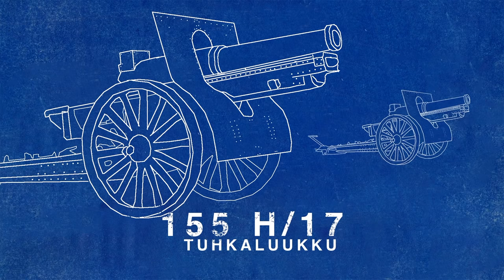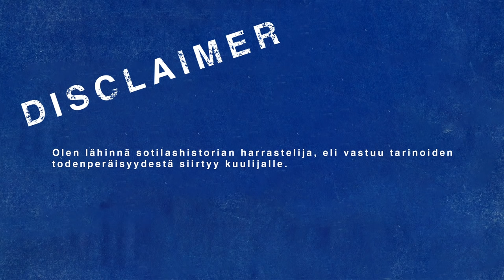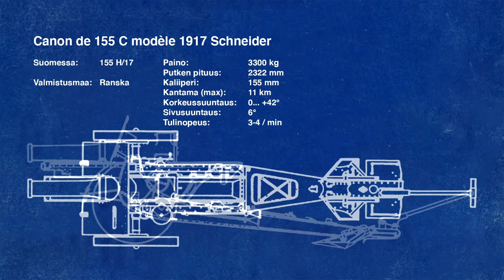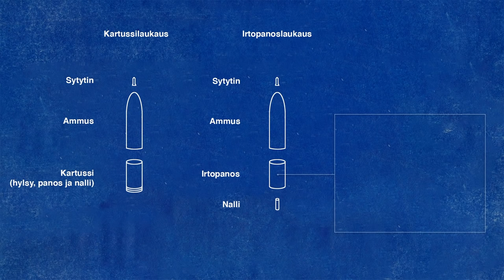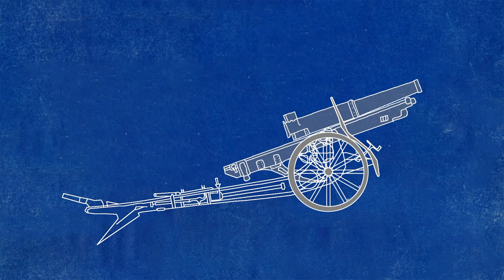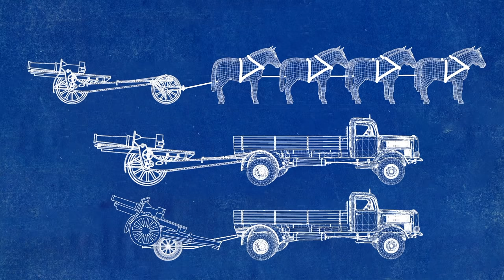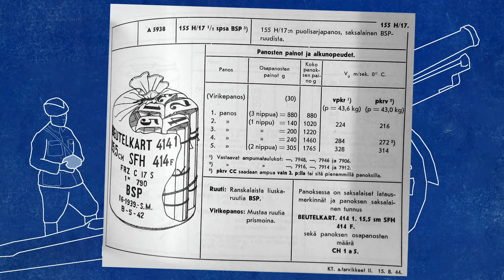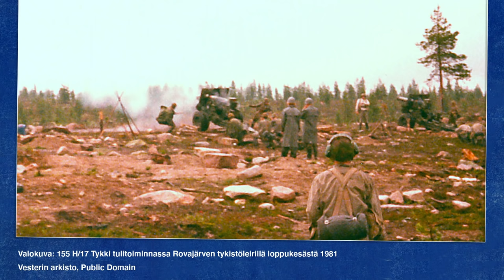155 H/17 "Tuhkaluukku"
Ranskalainen 155mm kenttähaupitsi Canon de 155 C Mle 1917 Schneider oli suomalaisten tärkein raskas tykki Jatkosodassa.

Haupitsit ostettiin huonokuntoisina saksalaisten sotasaalis-varastolta ja ne piti itse kunnostaa käyttökuntoon. Teknisesti se oli jo vanhanaikainen ja kantamakin aika vaatimaton, mutta kenttätykistön hyvin koulutettu henkilöstö ja suomalaisten erittäin kehittyneet ampumamenetelmät ottivat kaiken irti tästä työjuhdasta.

S02 E11

Haupitsi tunnetaan myös nimillä:

Canon de 155 C Mle 1917 Schneider
Canon de 155 C modèle 1917 Schneider
C17S
155 H 17
155 H/17

Tämä video on tehty vahvassa yhteistyössä Raskas Patteristo 1:n perinneyhdistys ry:n kanssa.

Nyt vuonna 2021 vietetään kyseisen patteriston 80-vuotisjuhlia, ja sen kunniaksi esittelevät perinnetoimintaansa muutamassa tapahtumassa:

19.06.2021 Kurikka: Patteriston perustamisen 80v juhjatilaisuus
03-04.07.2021 Tohmajärvi: Raskas Patteristo 1:n muistomerkin paljastaminen

Koska ajat ovat mitä ovat niin kannattaa nettisivuilta tarkistaa ajantasaiset tiedot.

Yhdistyksellä on menossa pienkeräys Patteriston 80v. muistomerkkihankkeen rahoittamiseksi. Ystävällisesti kehoitan että jokainen katsoja harkitsee osallistumista vaikka pienelläkin summalla.

Perinneyhdistykselle 80-vuotis muistomerkkihanke on varsin iso ponnistus, juhlassa ammutaan myös näyttävät kunnialaukaukset. Historiallisten haupitsien operoiminen ei ole ihan halpaa puuhaa ja pienikin tuki menee tarpeeseen.

Olen lähinnä sotilashistorian harrastelija, eli vastuu tarinoiden todenperäisyydestä siirtyy kuulijalle. Puolet videosta on historiallista faktaa, puolet omia päätelmiä, puolet muistikuvia hevosmiesten tietotoimiston tarinoista.

Lähteet:

Raskas Patteristo 1:n perinneyhdistyksen keräämät veteraanien tiedot ja kokemukset
Service Handbook of the 155-MM Howizer Materiel model of 1918 (Schneider) Motorized
Jyri Paulaharju: Raskaan haupitsin synty (Ase-lehti 4/2009)
SA-kuva.fi
HT-Kuva (Hevosmiesten Tietotoimiston kuva)